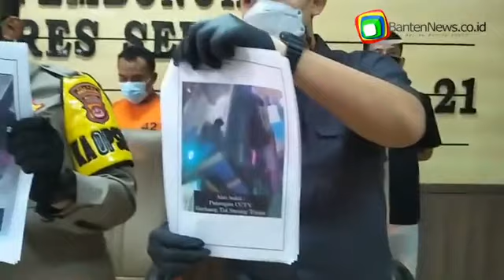Polres Serang Tangkap Pelaku Pembunuhan Perempuan Yang Ditimbun Pasir di Cikande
Polres Serang menggelar ekspose penangkapan Pelaku Pembunuhan Perempuan yang Ditimbun Pasir di Cikande.